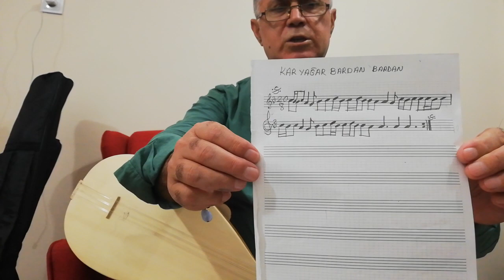Kar Yağar Bardan Bardan Kızlar Solfej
Notalar Aliaba Çağlı Türkü Türkü Diyarı Facebook Sayfasındadır
(DO Sİ LA SOL Sİ DO RESİ DORE Sİ Sİ LA LA SOL DOSİ DO DO DOSİ DO) (

(DOSİ DO LA SOL Sİ DO RESİ DORE Sİ Sİ LA LA LA LA) (TEKRAR TEKRAR YAP